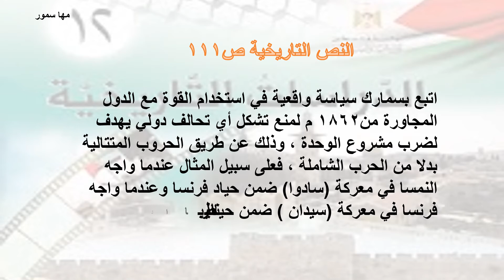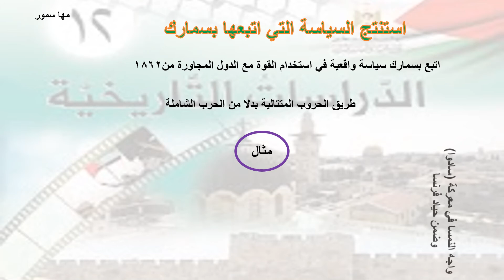النص التاريخي ص111